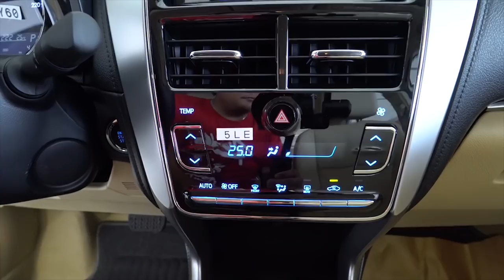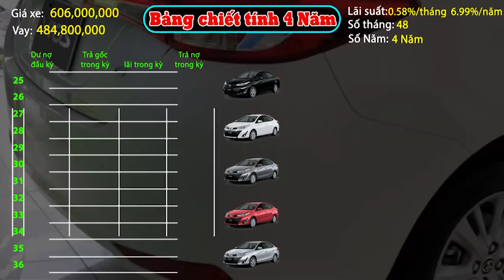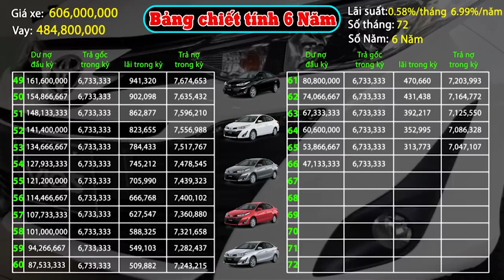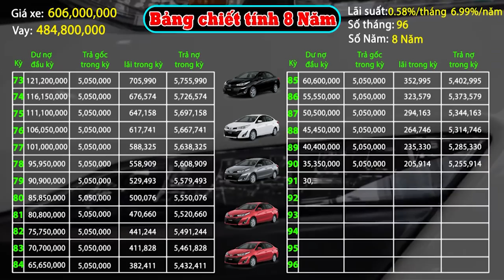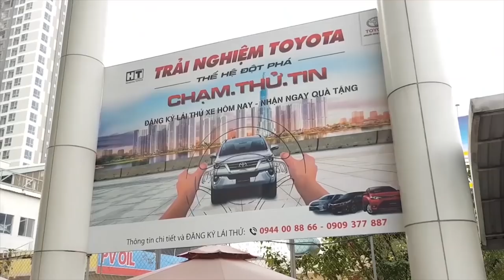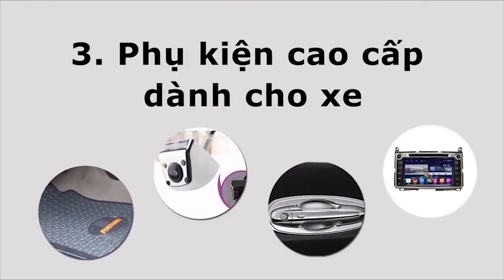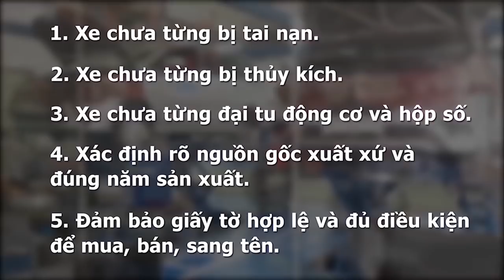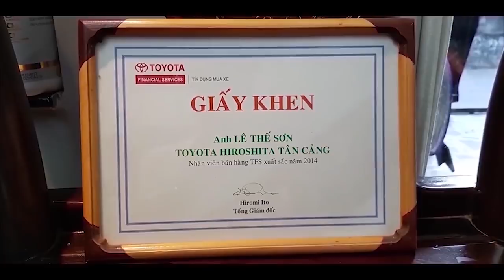Vay 80% Xe Vios 1.5G 2019| Lãi Suất Ưu Đãi| Khuyến Mãi|Trao Đổi VIOS CŨ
BẢNG GIÁ TOYOTA VIOS G 2019 CVT | ĐÁNH GIÁ TOYOTA VIOS G 2019|

Như chúng ta đã biết GIÁ XE NIÊN YẾT 606 TR
Ngân hàng hỗ trợ 80% =606tr x80%=484 tr
Tiền đối ứng 20 % =122 tr
Số tiền khách cần trả trước = 20% + chi phí lăn bánh bao gồm
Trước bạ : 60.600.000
Phí đăng ký : 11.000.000  ( KH ở tỉnh 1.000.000)
Đăng kiểm :340.000
Lệ phí sữa chữa cầu đường .1.560.000.đối với cá nhân và 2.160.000 đối với DN /NĂM
Bảo hiểm bắt buộc :530.000
Bảo hiểm vật chất xe :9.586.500
Tổng chi phí ,khách hàng ,trả trước :205  vnd  đây là chi phí tạm tính, giá xe còn giảm xuống nhiều khi dc khấu trừ khuyến mãi

Và bây giờ Thế Sơn và quý vị cùng tham khảo bảng lãi suất hàng tháng tạm tính các năm của chiếc xe vios E này